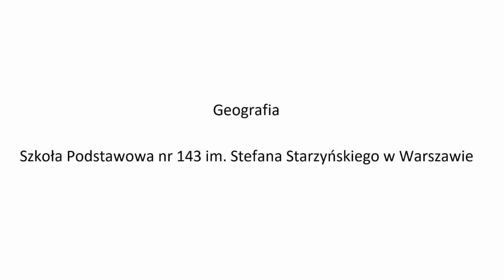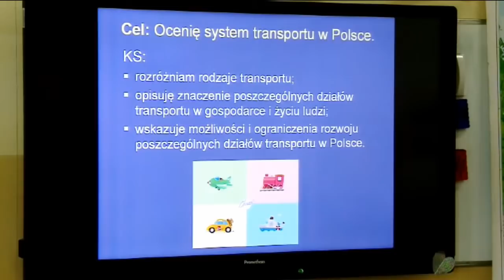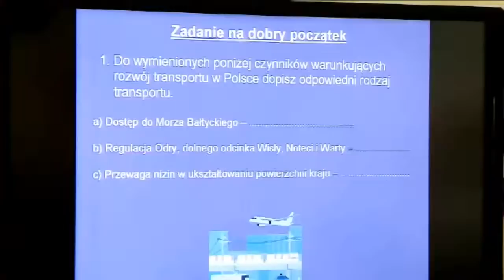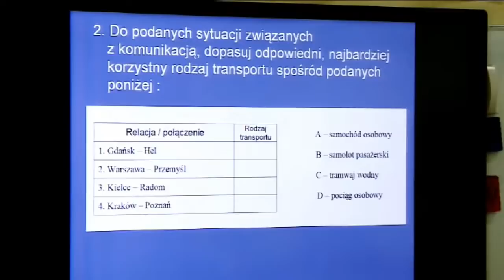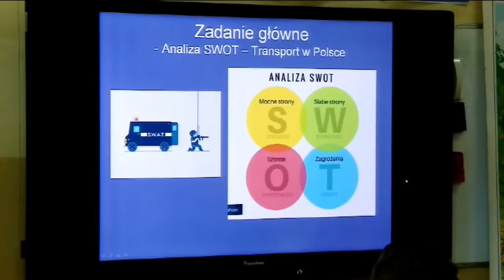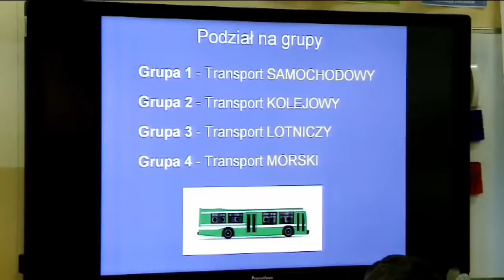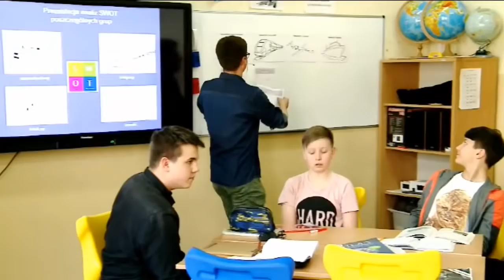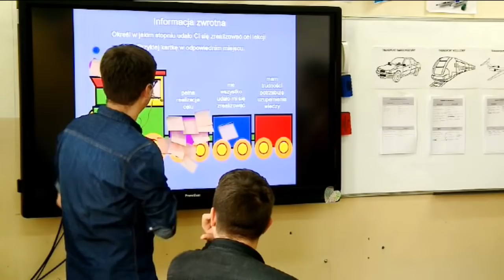AS2 Geografia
Lekcja geografii prowadzona w Szkole Podstawowej nr 143 im. Stefana Starzyńskiego w Warszawie. Temat lekcji: "System transportu w Polsce". Zachęcamy do przeanalizowania przebiegu autentycznej lekcji i wypunktowania metod jakie były w trakcie wykorzystywane.

1. Przedstawienie tematu lekcji i celów lekcji
2. Zadanie na dobry początek: "Proszę przyporządkować rodzaje transportu do odpowiedniej sytuacji"
3. Podział na grupy: transport samochodowy, kolejowy, lotniczy i morski - przydział za pomocą patyczków
4. Poznanie kryteriów sukcesu do zadania. Zadanie Analiza SWAT dla każdego rodzaju transportu.
5.  Omówienie efektów pracy grup
6. Podsumowanie (informacja zwrotna  - w jaki stopniu udało Ci się zrealizować cel lekcji - naklejanie kartek na odpowiednim wagoniku: pełna realizacja celu etc..)

Film finansowany z projektu "Doskonalenie pracowników i współpracowników samorządowych ośrodków doskonalenia nauczycieli Polski północno-wschodniej we współpracy z Centrum Edukacji Obywatelskiej POWR.02.10.00-00-5008/17-00"